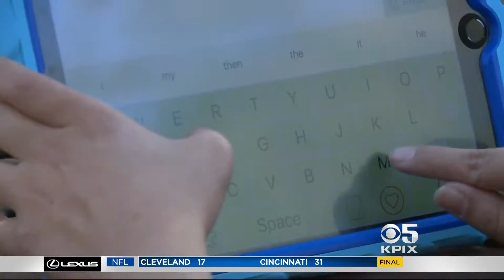KPIX Jacque Rodriguez, Del Mar HS Tennis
San Jose teen with lymphatic malformation is helped by benefits of team tennis.